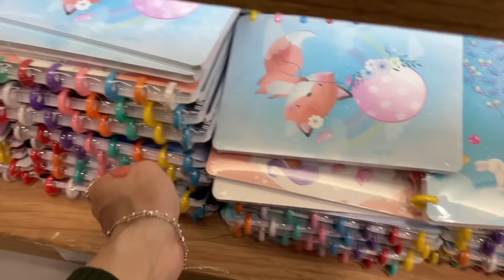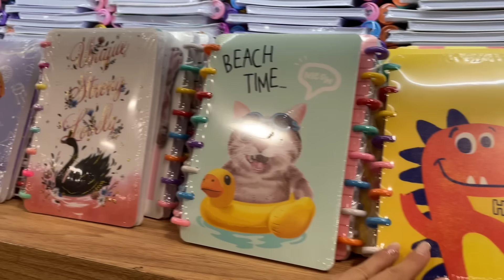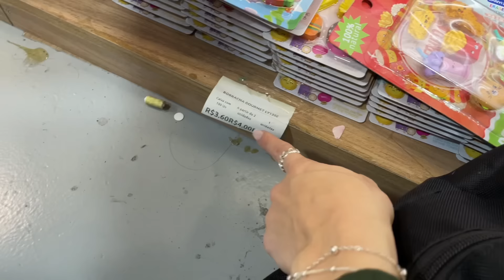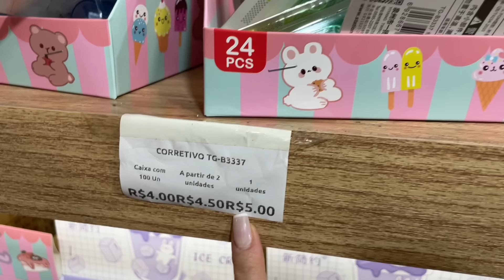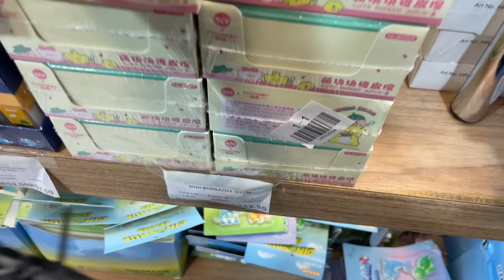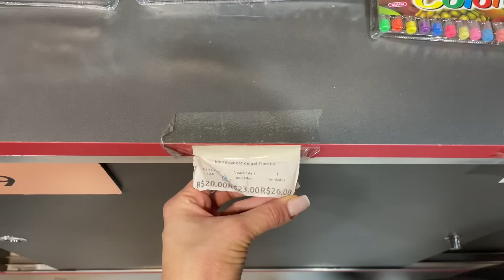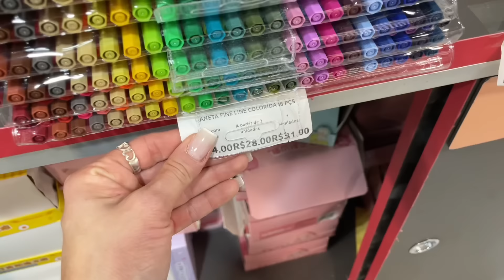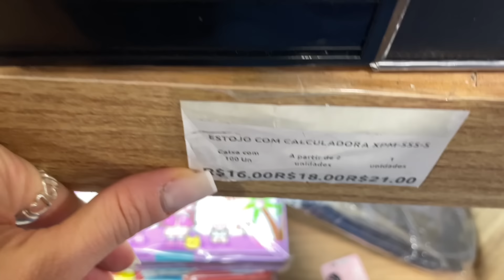Papelaria Fofa no BUSCA BUSCA - Caderno inteligente - Borracha divertida e Mais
Se você gosta de papelaria fofa precisa assistir esse vídeo.

Hoje vamos fazer um tour na loja papelaria fofa, localizada no espaço busca busca e conferir tudo por lá.

Bora 😉

🔹Loja busca busca (papelaria fofa)

📍R: Barão de Ladário, 566 Brás - SP
(Shopping Plaza Polo) LOJA ESTÁ NO -1